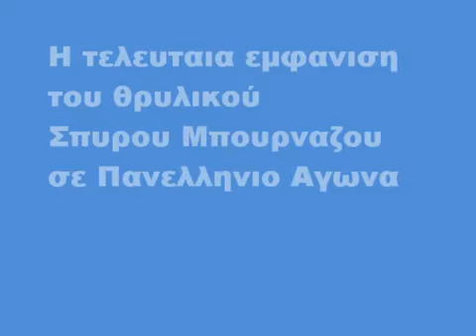Μπουρνάζος Σπύρος Πανελλήνιο Πρωταθλημα ΕΟΣΔ 1989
Η τελευταία εμφανιση του θρυλικου Σπύρου Μπουρναζου στο 2ο Πανελληνιο Κυπελλο της IFBB-ΕΟΣΔ που είχε γινει στο ΣΕΦ τις 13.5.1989. Νικητης της κατηγορίας +90 & Γενικος Νικητης.Για περισσότερες πληροφορίες,φωτογραφίες και υλικο από τον Σπύρο Μπουρναζο